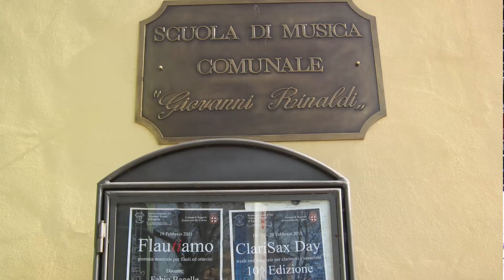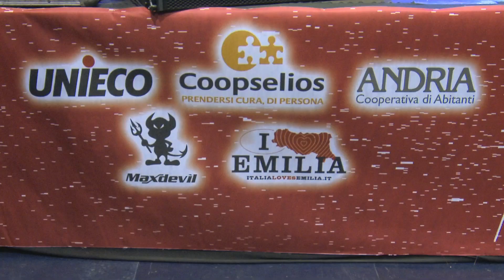Mille note di solidarietà per la Scuola di Musica di Reggiolo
Unieco Coopselios e Andria - 20 Dicembre 2012